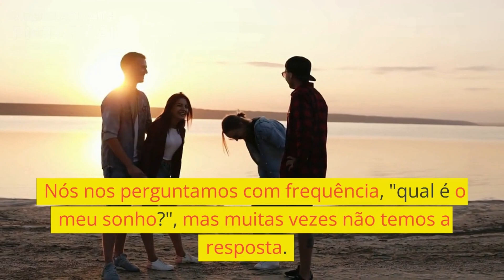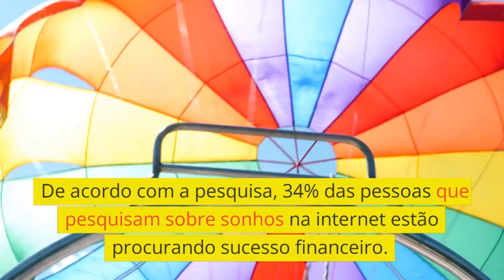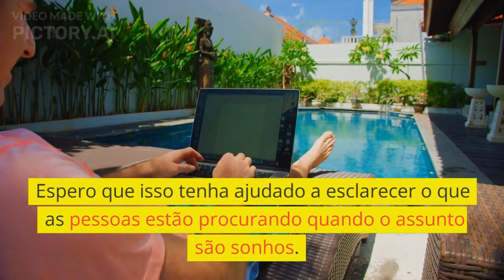VÁRIOS TIPOS DE SONHOS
👉 Esses são os sonhos mais procurados na internet.:
👁 Realização profissional, auto-realização, sucesso financeiro e amor.